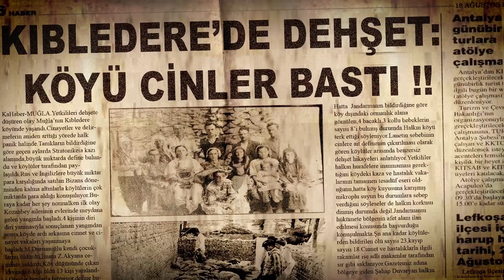Dabbe 4: Cin Çarpması - Fragman (Korku Filmi)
Dabbe 4: Cin Çarpması - Fragman

Psikiyatrist Ebru Karaduman ve Cinci Faruk Akat olarak bilinen Cin Çıkarma uzmanının aynı anda ilgilendikleri cin çarpılma vakasının ana kahramanı Kübra Duran isimli genç bir kızdır. Bir define bulma olayıyla ilgili korkunç ve lanetli bir geçmişe sahip olan Kıbledere köylüsü Kübra, aynı zamanda Ebru'nun çocukluk arkadaşıdır. Kübra, kına gecesinde aniden cinlerin saldırısına uğramış ve içinde büyüyen çok güçlü ve tehlikeli bir varlığın tehdidi altına girmiştir. Psikiyatrist Ebru, görüntülü olgu sunumu için Kübra'yı incelemeye alıp, Cinci Hoca dedikleri kişilerin hastalara yaptıklarını ve sonuçlarını kamera ile kayıt altına almak istemektedir. Psikiyatr ve Hoca birlikte Kübra'nın ailesiyle yaşadığı köy evine varırlar. Din ve bilim arasındaki bu çekişme gerçekler ortaya çıktıkça dehşete dönüşmeye başlar. İlk başlarda olaylar çözüme doğru giderken, Kıbledere'nin geçmişinde saklı olan ürpertici olaylar ve tuhaf bir şifre ortaya çıkınca, herkes için cehennem saatleri başlar.